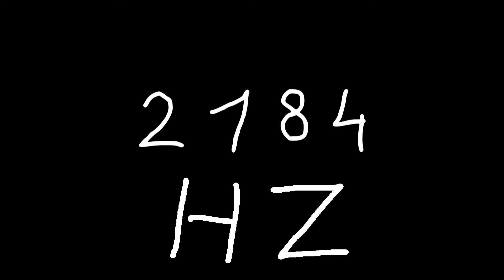2184 hz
Just sound.

chords
sounds
noise
tone
noises
tones
audio
wave
waves
sin
sine
sinus
sinoid
heart
heartbeat
resonancy